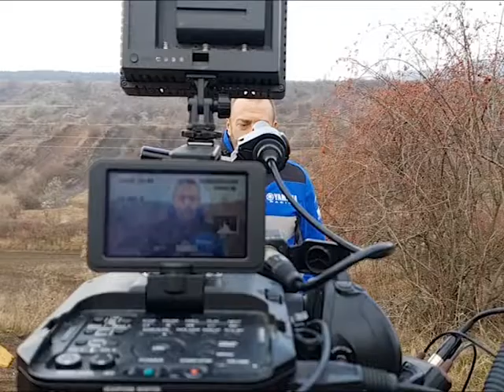Мартин Тодоров - спортист №3 на Перник за 2019 г.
YAMAHA RACING TEAM